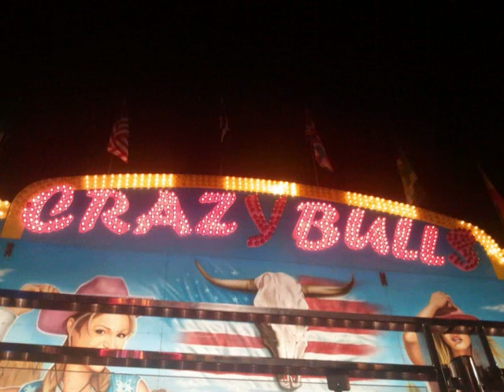Preview Video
whats to come in 2014!